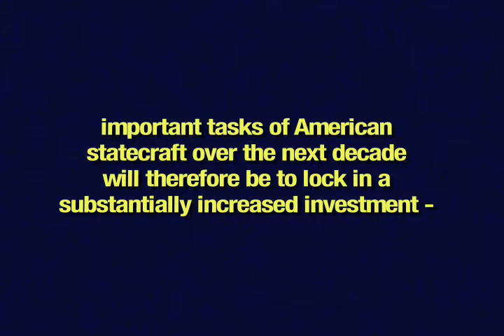Jim Zirin-Will Japan Play Center in Obama's Asia "Pivot"?-Sheila Smith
As Obama pivots our foreign policy from the Mid-East to Asia, Japan will be the fulcrum. CFR  Japan expert Sheila Smith tells Jim Zirin of Japan's recovery from the March 11 "triple disasters," Prime Minister Noda's December diplomatic visits to Beijing and Delhi, how Japan will manage its security concerns with North Korea since the death of Kim Jong-il  and what this all means to United States interests in the region.